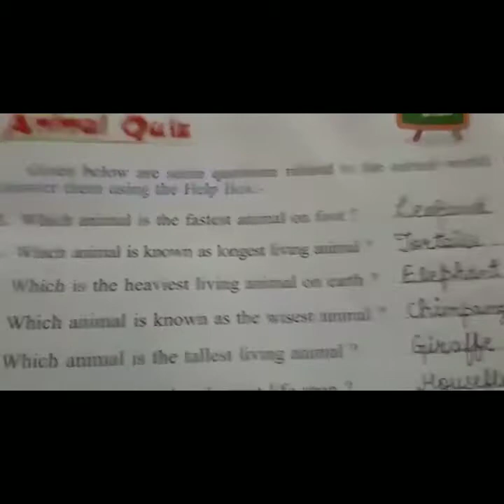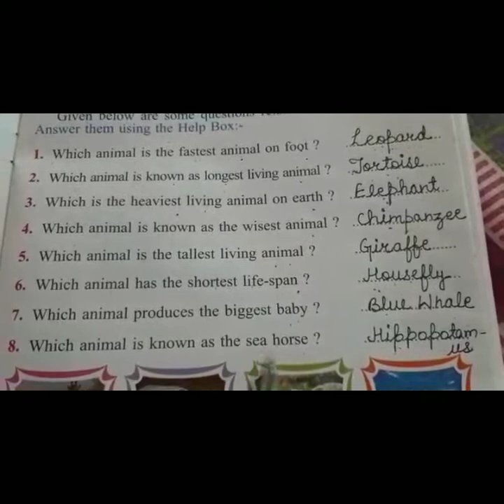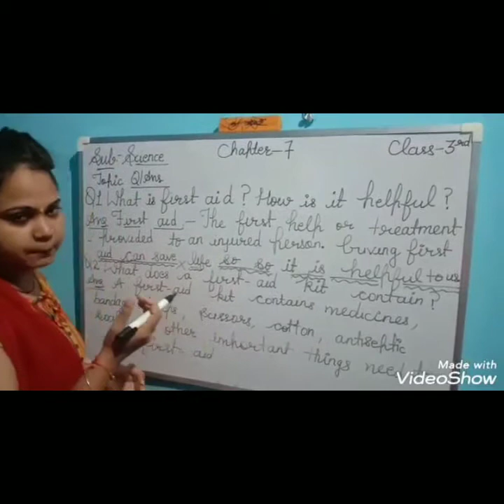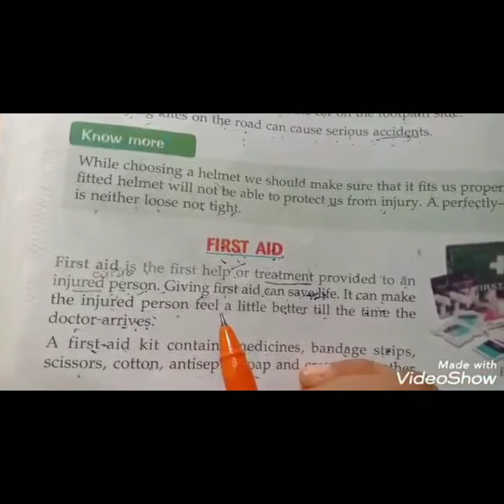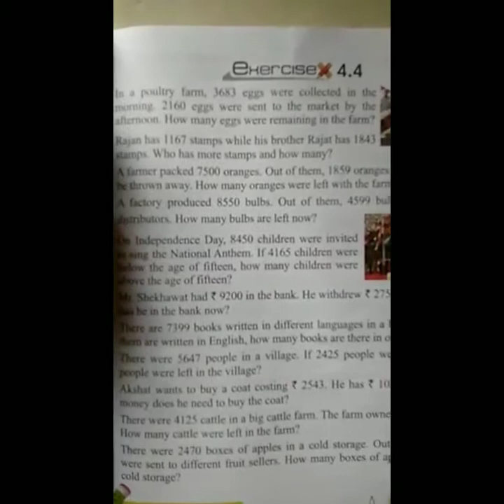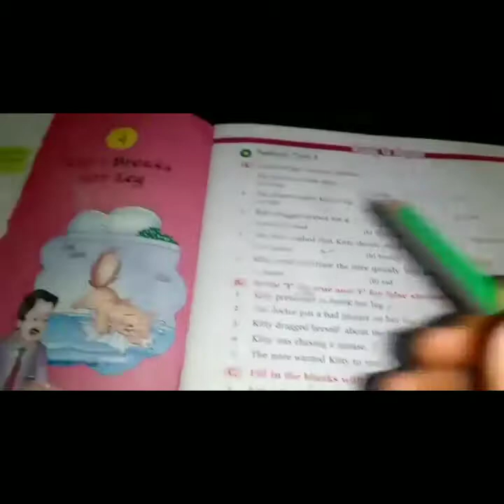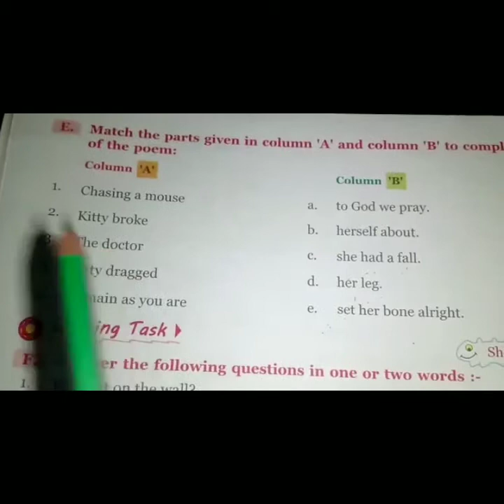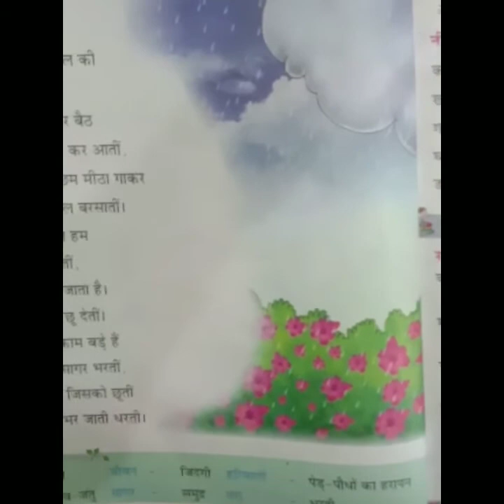3rd class, 11-08-2020